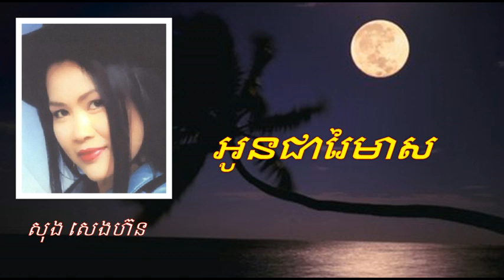Oun Chea ReyMeas, Song Seng Horn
អូន​ជារៃ​មាស : សុង សេង​ហ៊ន

Song Seng Horn,
Song Seng Horn song,